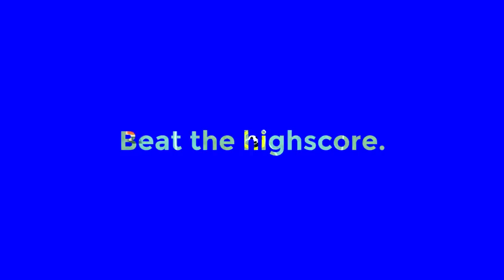Kind of Soccer [New Game Trailer]